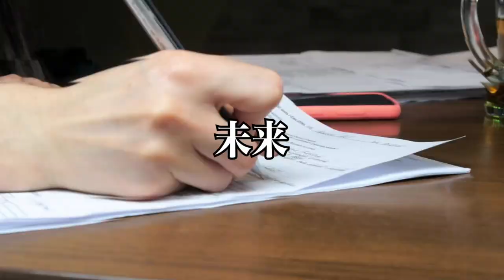製薬会社の未来と現実問題、町医者が厳しくなる時代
松谷英勝の娘　15歳の叫び　あんな大人になりたくない　～10代の自分を最高に好きになる方法

20歳の時に中古車販売店を経営
すぐに潰れる
21歳の時にホストクラブを経営
2年で潰れる
33歳の時に釣具メーカー会社を作る

Learn the lessons of life
by
AnGes//GND ltd,
hidekatsu matsutani